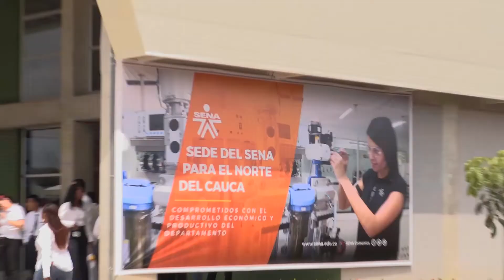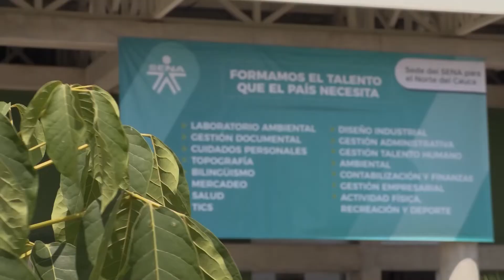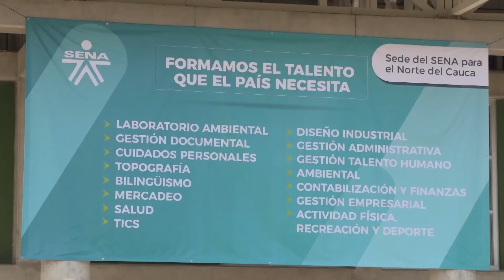Entrega Centro Integrado la Formación Profesional del Norte de Cauca - Santander de Quilichao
El presidente de la Republica Juan Manuel Santos, hizo entrega en servicio de la comunidad el nuevo centro de formación ubicado en Santander de Quilichao Cauca.
(Nota 1- SENA TV 21)